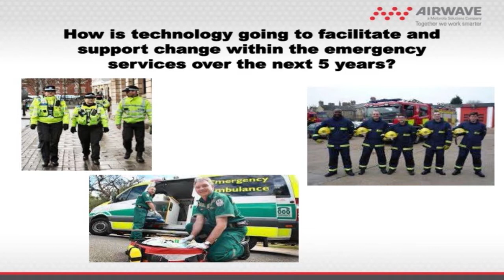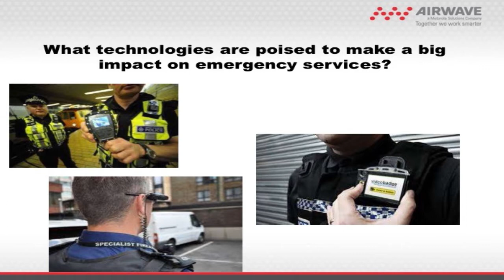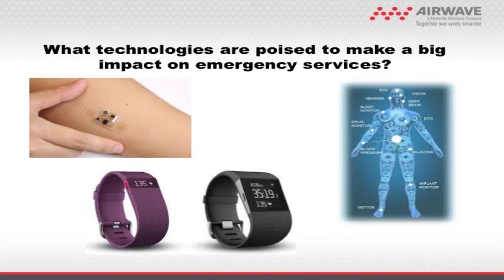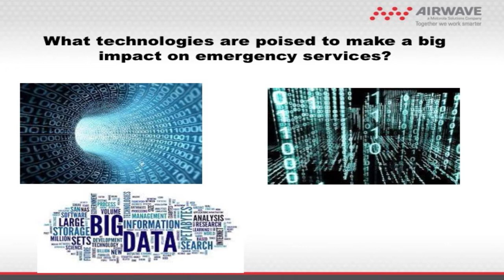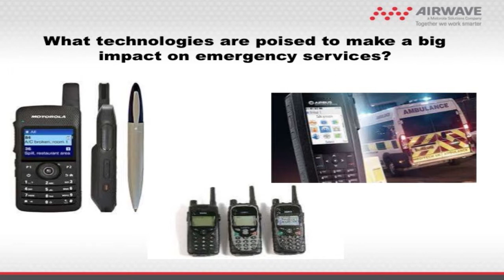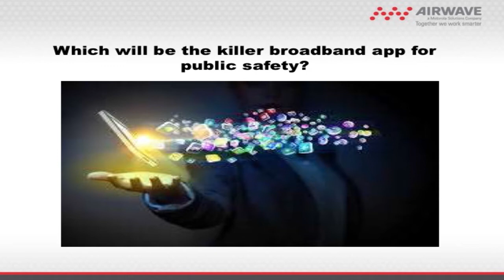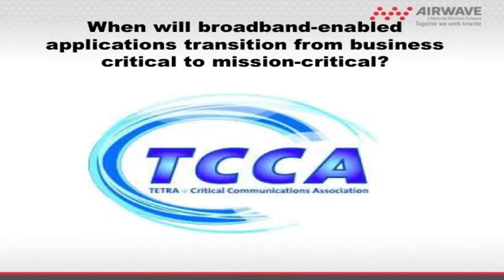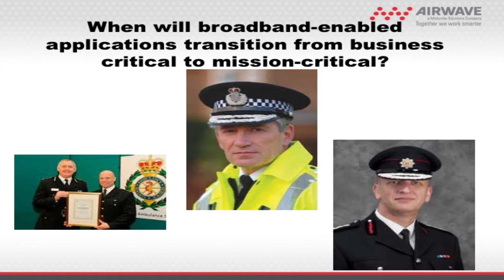Ross Macindoe talks at Critical Communications World 2016